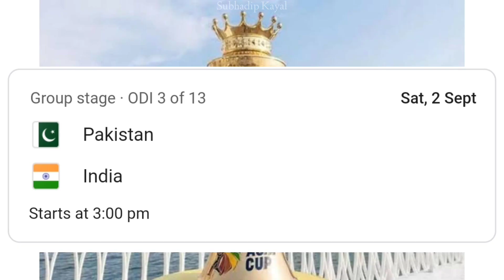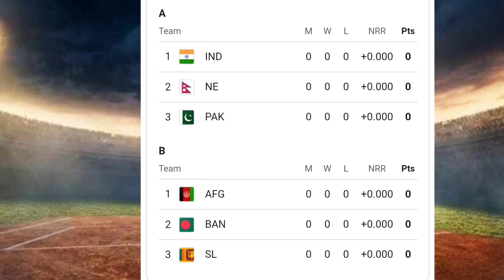Schedule of Asia Cup 2023 || Group Stage Matches || Super Four Stage || Final Match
Cricket fans, get ready for the most thrilling showdown in the Asia.

In this video, I unveil the complete schedule of the Asia Cup 2023, From the opening match to the final showdown, I have got you covered.

Group Stage Matches

Super Four Stage

Final

tomorrow match ind vs pak

ind vs pak tomorrow

tomorrow ind vs pak match time

pallekele weather tomorrow